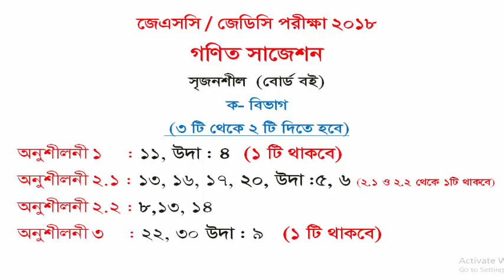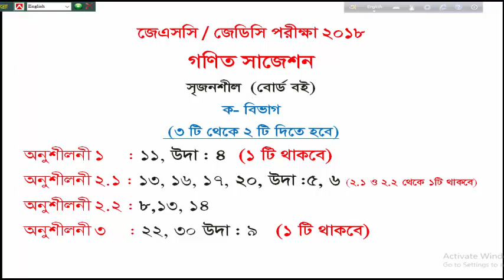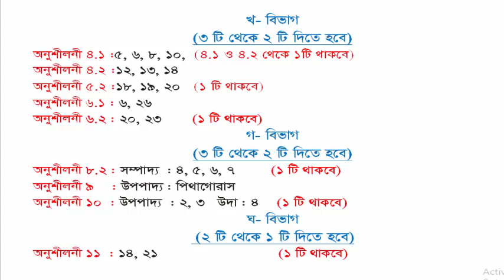JSC Math Suggestion 2018 || জেএসসি গণিত সাজেশন || JDC Math Suggestion 2018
This video will show you the most important question for JSC candidate 2018. There has been described the most common question for JSC examination 2018.This video is very helpful video for the students